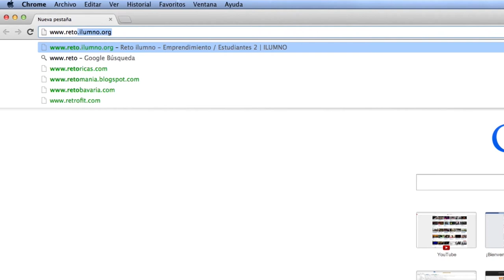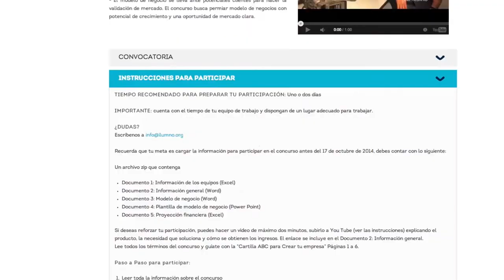Conoce cómo participar en el RetoIlumno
El Coordinador de Proyectos Empresariales del Poli, José Manuel Espitia, invitó a todos los estudiantes a participar en el RetoIlumno, un Concurso para emprendedores con ideas innovadoras para la construcción de negocios.